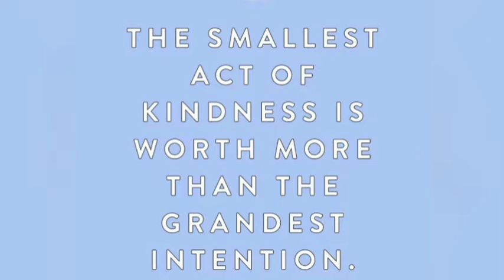Good deed for the day